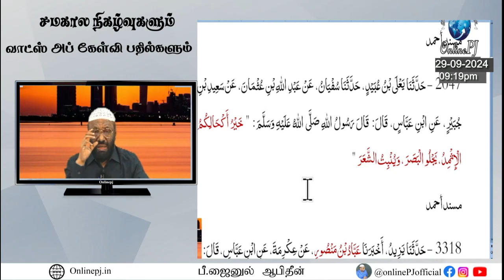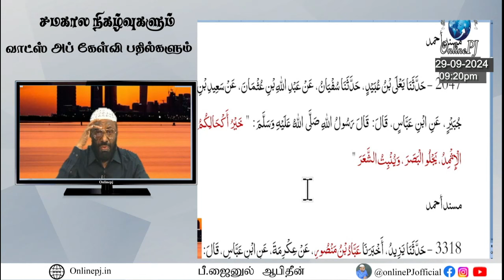சுருமா இடுவது சுன்னத்தா?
ஞாயிறு நேரலை
(29 செப் 2024)
PJ